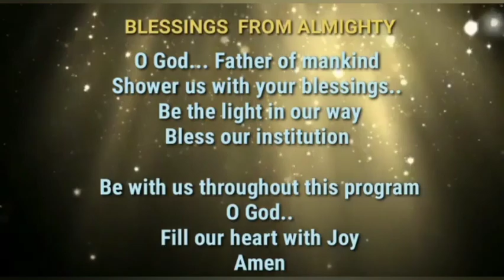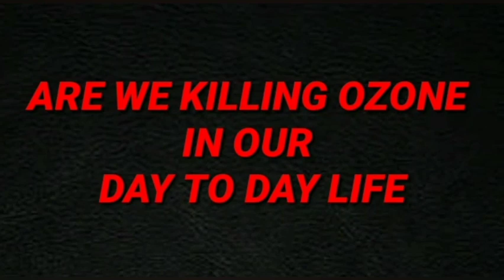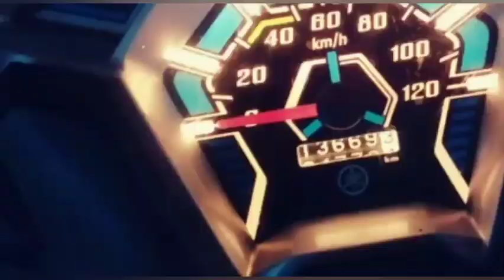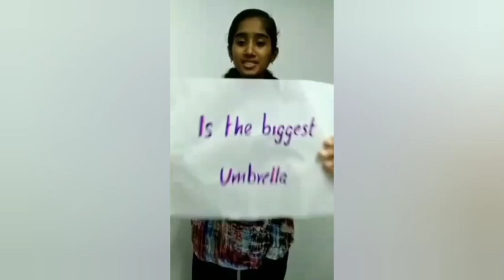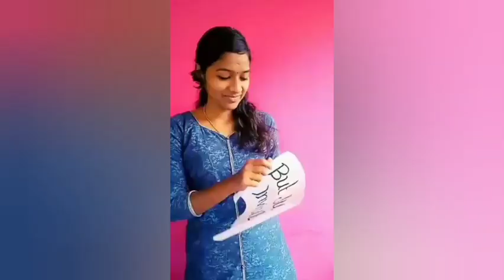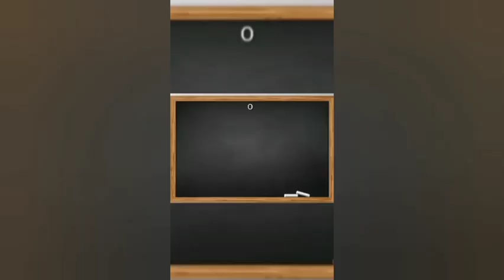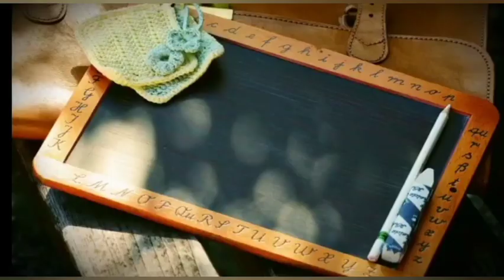OZONE DAY Celebrations 2020 | Presented By Dept. of Chemistry | Mercy College Palakkad.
Virtual Celebration on Ozone Day 2020 | Dept.of Chemistry | Mercy College Palakkad